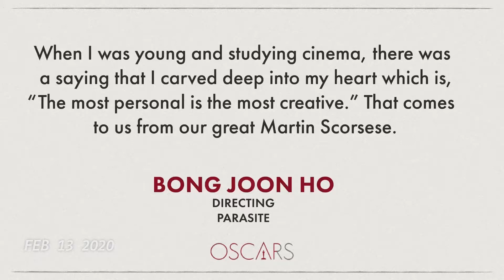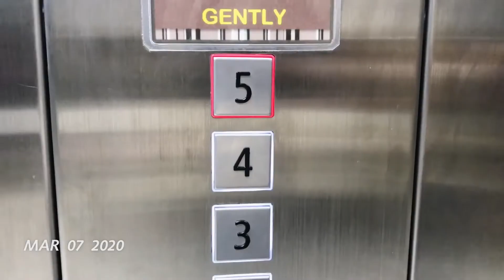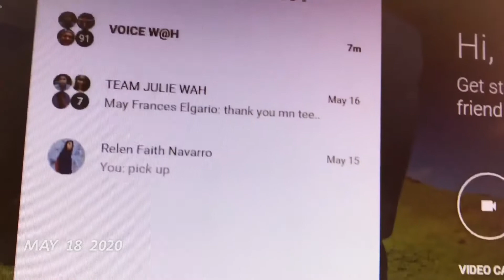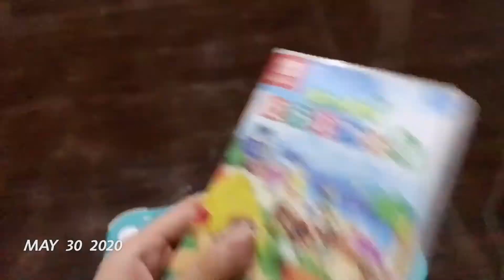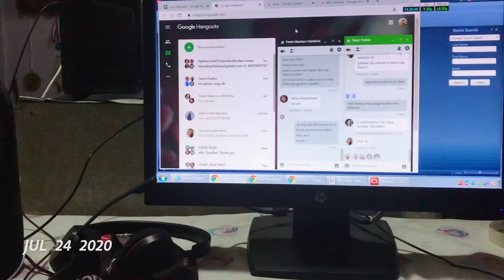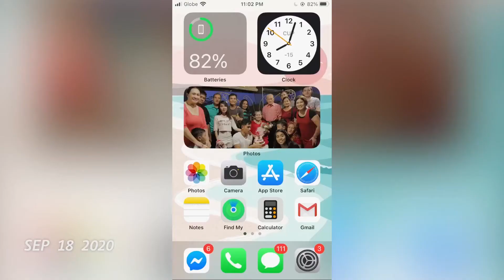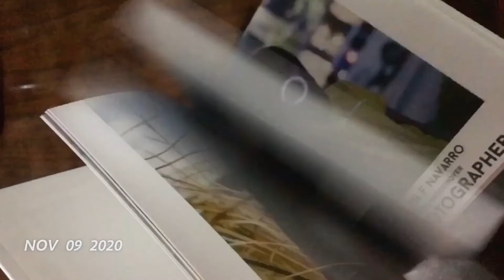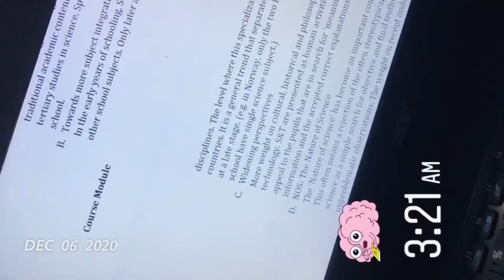1 Second Everyday 2020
Here is my 2020 one second everyday, we all know this year sucked! it was not a roller coaster ride, bish was an extreme downhill sporting event! It was just dowwwwwn dowwwn and down, we all know that 2021 will not make things back to normal, idk maybe it will never be. But we us humans we will learn how to live and cope and 2021 will give us a sense of healing * well if our government will stop being stupid or something? like wth? Hello? *

This is my 4th year! WOW